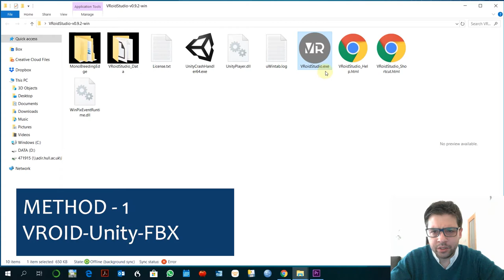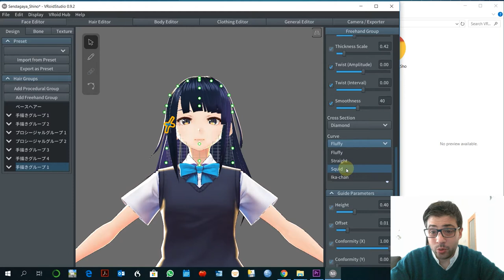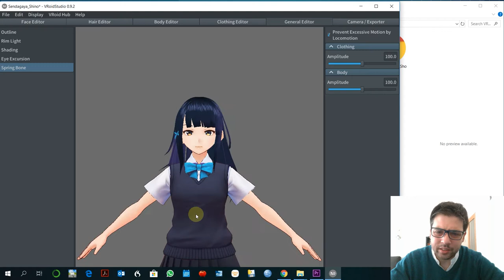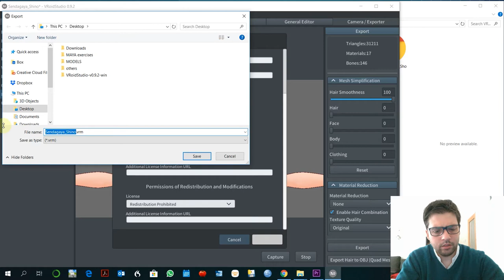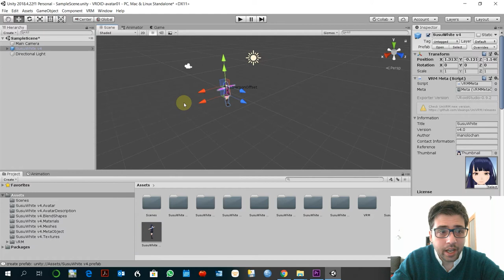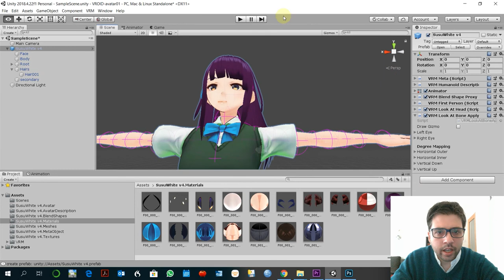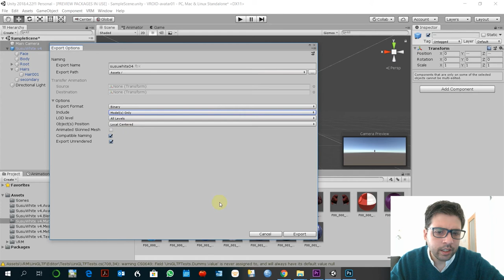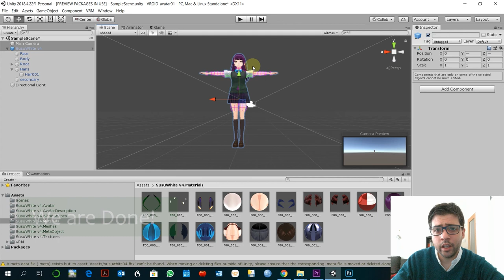[TUTORIAL] [UNITY] Vroid to FBX [2 Methods]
Using Unity 2018 LTS and VROID